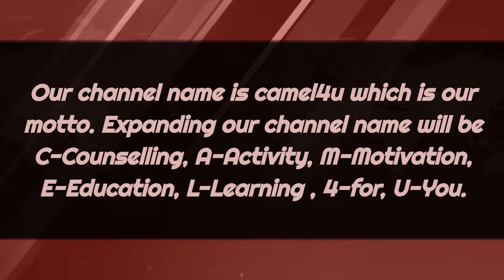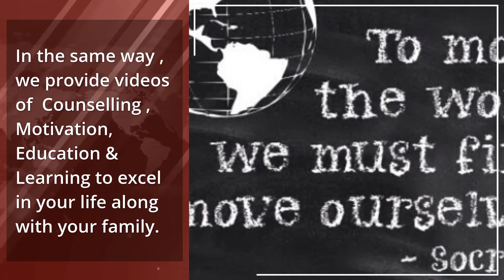INTRODUCTION|| Channel introduction video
This video shows why we created this channel.